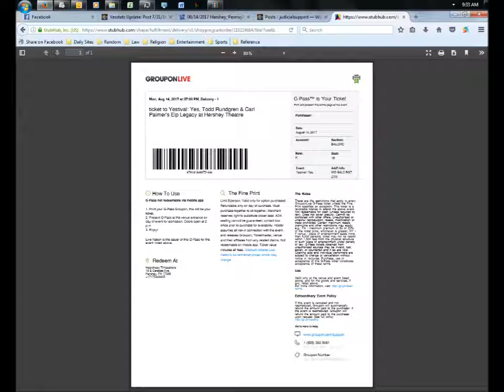Yes Live: 11/13/15 - Fort Lauderdale - Believe Again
Yes Live
Date: 11/13/15
Location: Fort Lauderdale
Song: Believe Again